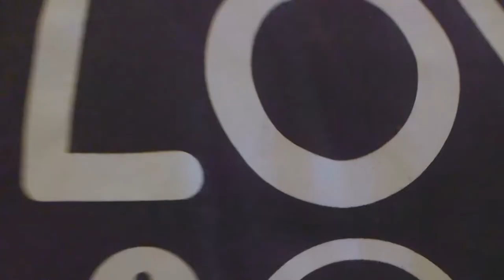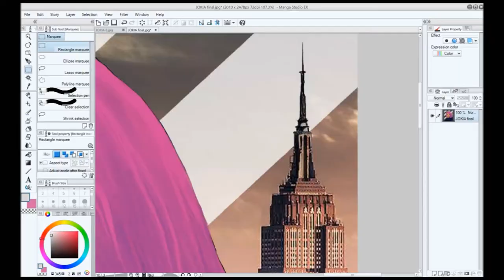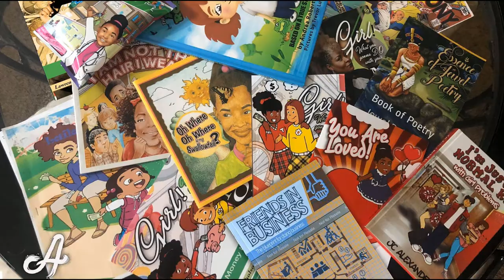HOW GREAT THOU ART "Work Recap"